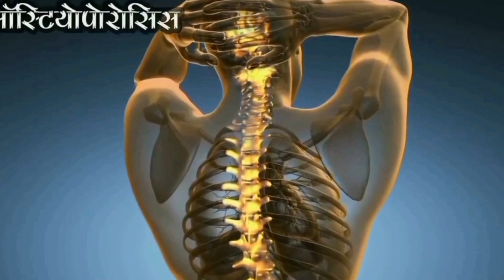a for apple b for ball, a se anar aa se aam, abcd song, कबूतर, alphabets, ABCDEF, CHUNCHUNTV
Your query
a for apple
abcdefg
english alphabet
abcd cartoon
a for apple bi for ball
alphabet song
a for apple a for ant
nursery rhymes
abcd rhymes
abcdalphabet

ABCD varnmala
ABCD varnmala
English varnmala
English alphabet
a for apple
kids alphabet

वर्णमाला